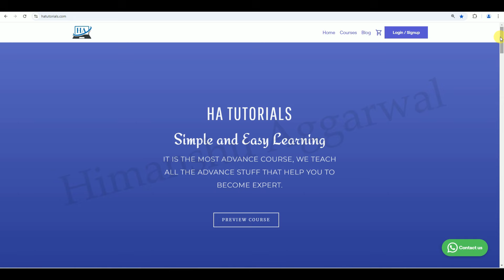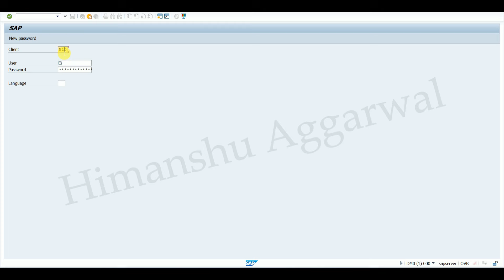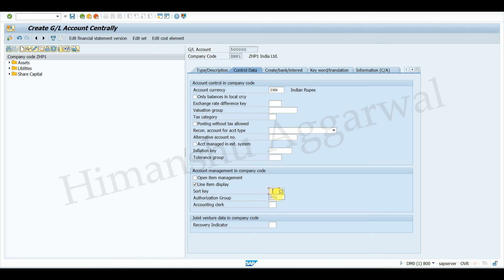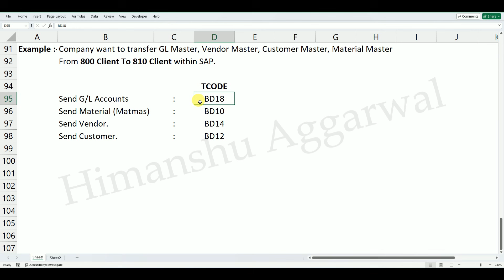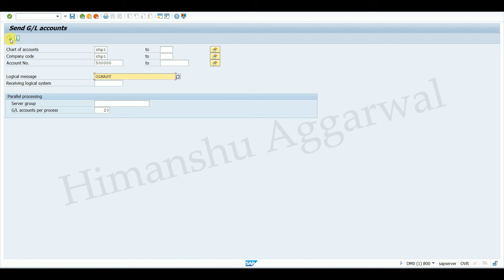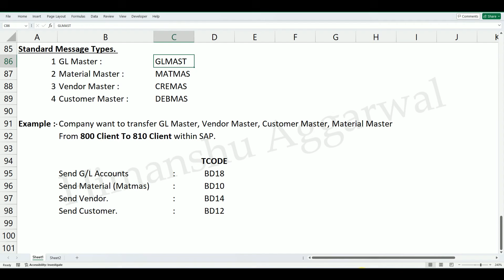How to Transfer GL Master Through IDOC | IDOC IN SAP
In This Video You Will Learn How to Transfer GL Master Through IDOC

SAP FICO - BASIC TO ADVANCE COURSE
SAP MM - BASIC TO ADVANCE COURSE
SAP SD - BASIC TO ADVANCE COURSE
SAPS4HANA FICO - BASIC TO ADVANCE COURSE

We bring simple to understand Video tutorials to cover many Course including
(SAP FICO,SAP S4HANA, SAP SD, SAP MM, ADVANCE EXCEL,TALLY.ERP9)